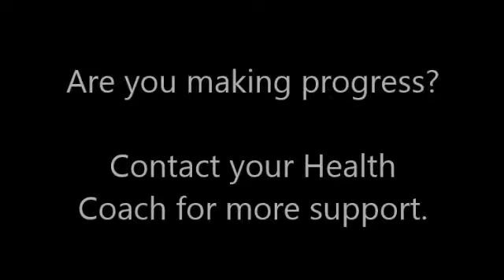Dr. A on Changing the Momentum of Your Life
Contact your health coach for more support resources today.